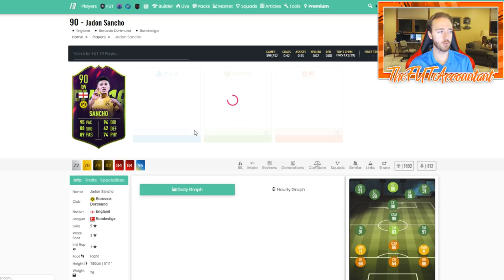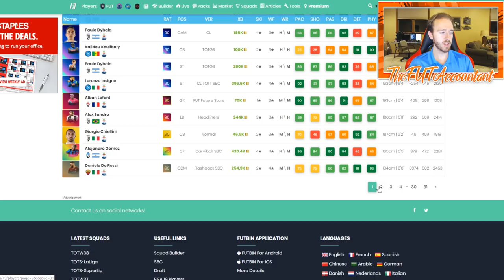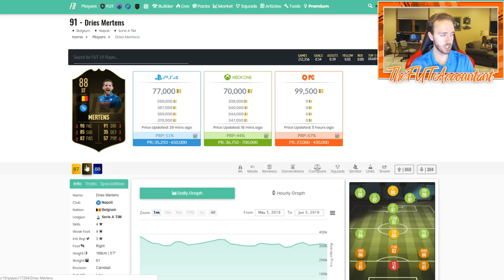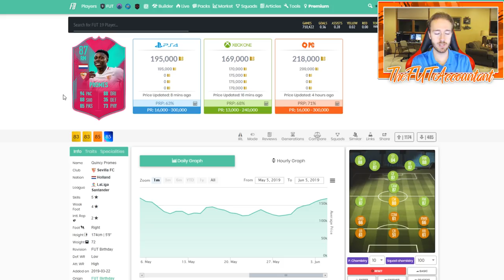SERIE A TOTS INVESTING!? FIFA 19 Ultimate Team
With Serie A TOTS fast approaching, be on the lookout for deals that could be investable! Also! Eredivisie should be released with Serie A, I failed to mention that in the video, but the same investing ideas apply to that league!